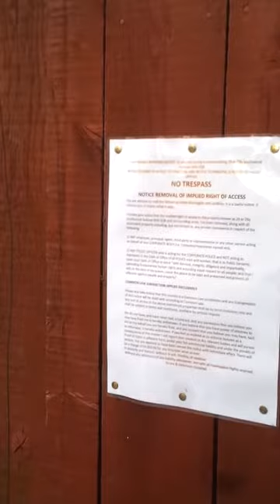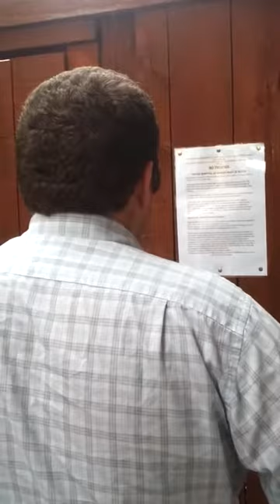Bailiff comes to £5000 gone wrong